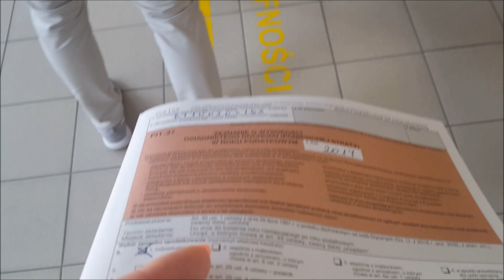SKOCZNY VLOG :P